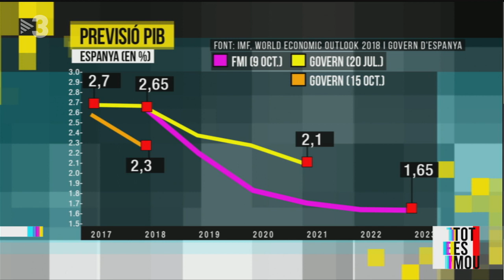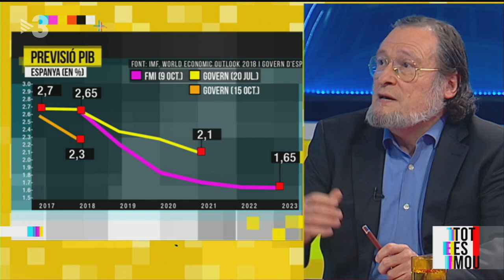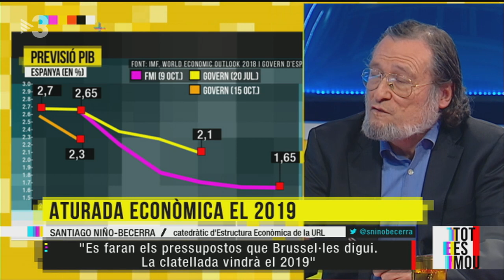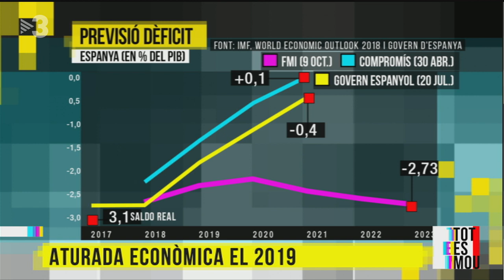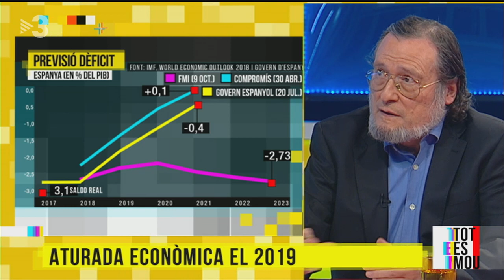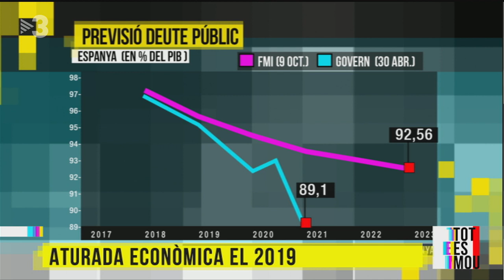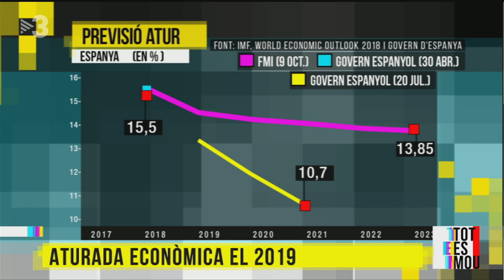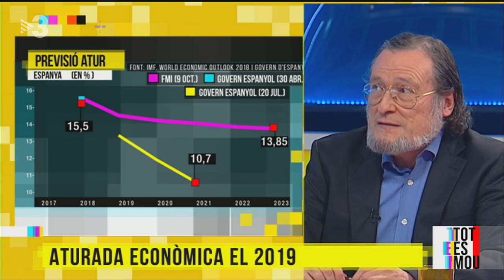15-10-18 El pèssim futur econòmic d'Espanya, segons Niño-Becerra.(by TotEsMou-TV3)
Santiago Niño-Becerra ha augurat que Espanya viurà un 2019 molt problemàtic en l'aspecte econòmic. Les seves previsions fins al 2025 són catastròfiques.